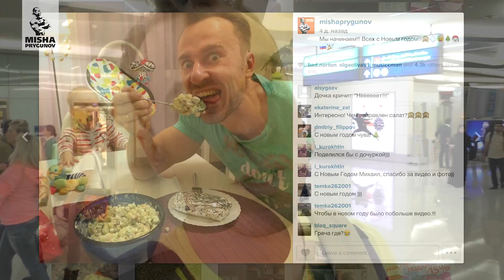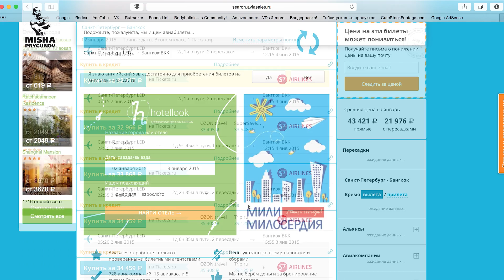Каникулы в Таиланде! Начало! Михаил Прыгунов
Пришло время немного отдохнуть в жаркой стране Тайланд!